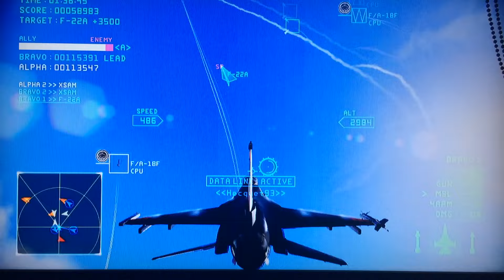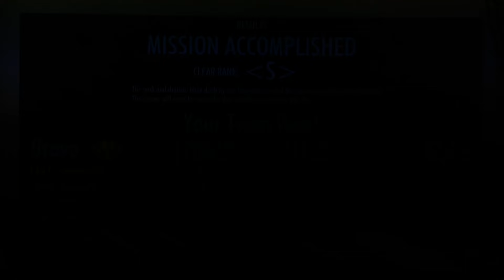Ace Combat Infinity - F-16C - Windhover - Test Flight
Maiden flight with the only -fighter- of the Garuda tournament prizes, I was pretty surprised that it is starting out at Lv5 and ends at Lv15 but at the moment, I likey it ^w^